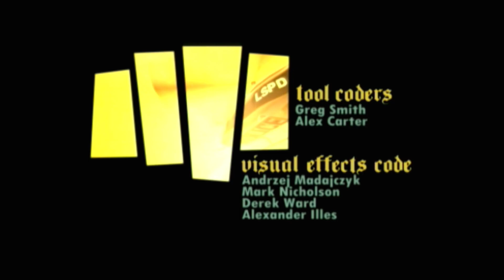Grand Theft Auto: San Andreas (2004) - Intro Video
This is the intro video to Grand Theft Auto: San Andreas.

Now, it's the early 90s. Carl's got to go home. His mother has been murdered, his family has fallen apart and his childhood friends are all heading towards disaster.

On his return to the neighborhood, a couple of corrupt cops frame him for homicide. CJ is forced on a journey that takes him across the entire state of San Andreas, to save his family and to take control of the streets." - GameFAQs

Grand Theft Auto: San Andreas was developed by Rockstar North and published by Rockstar Games in 2004.